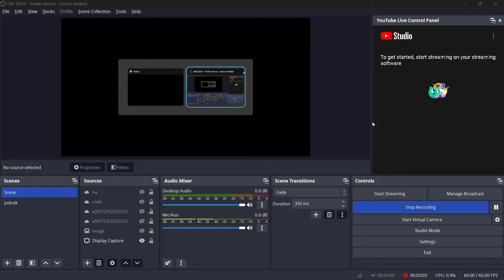TUTORIAL GRINDING DENGAN BENER DI CDID V1.5 SAMPAI JADI SULTAN || CDID Roblox Indonesia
Ayo follow akun TikTok gw, segala cinematic dan konten foto mabar akan upload disini😁👇

Buat kalian yang pengen main bareng gw, atau mau gw review mobil kalian di video2 gw selanjutnya, langsung saja cus ke server discord gw dibawah😁👇

(jika server dibawah expired, segera langsung komen untuk gw renew ya)